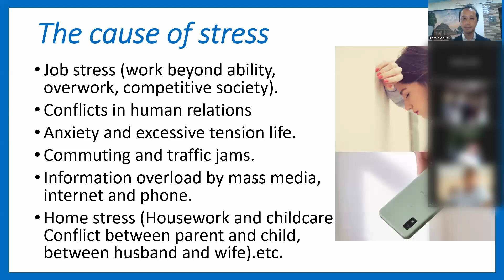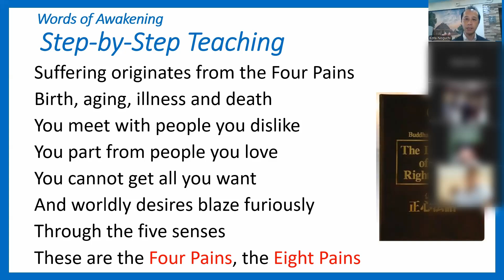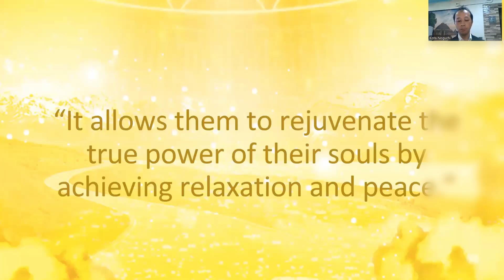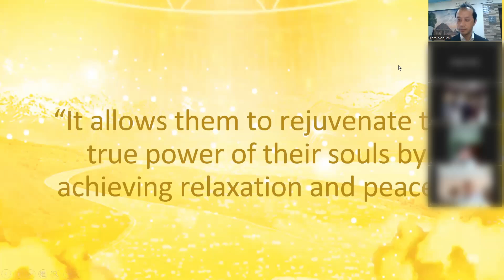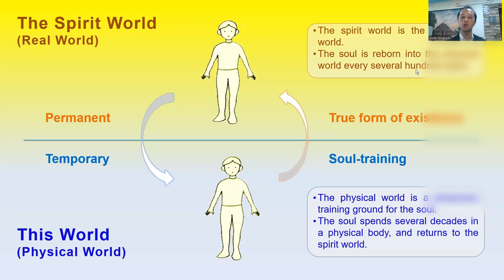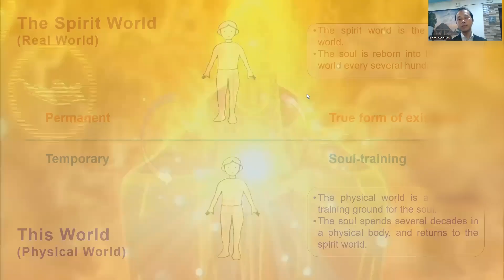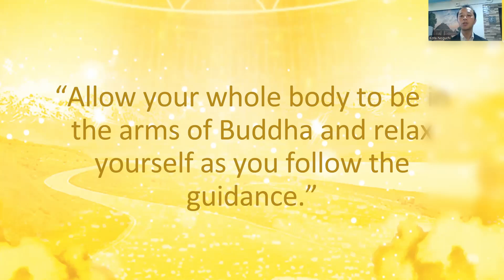The Introduction of Mediation of Relaxation for removing your stress